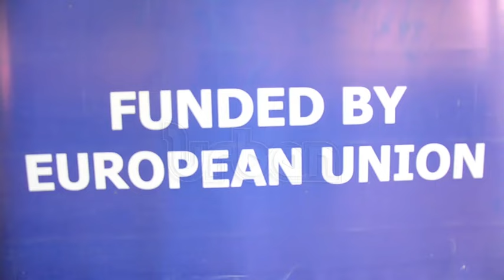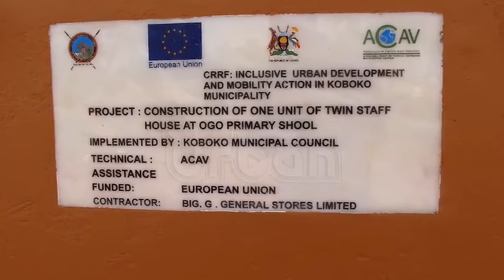3.8m Euros EU funding boosts infrastructure